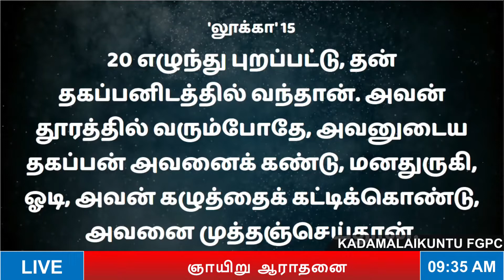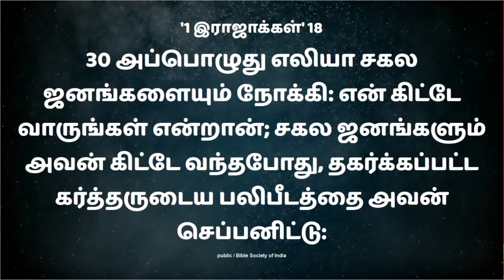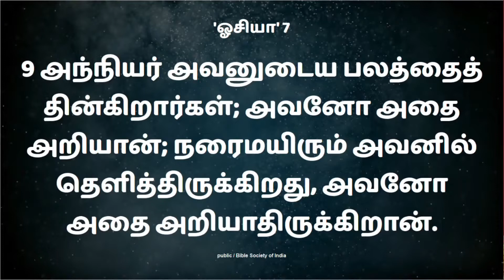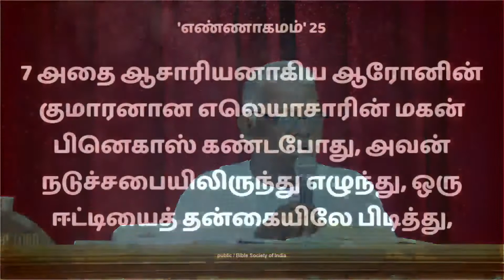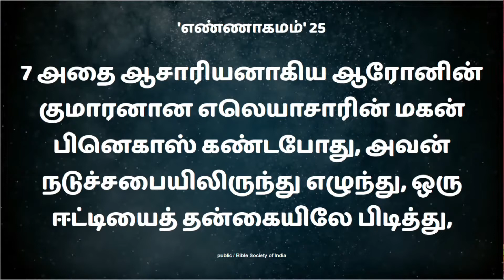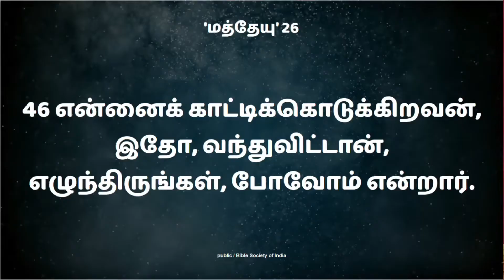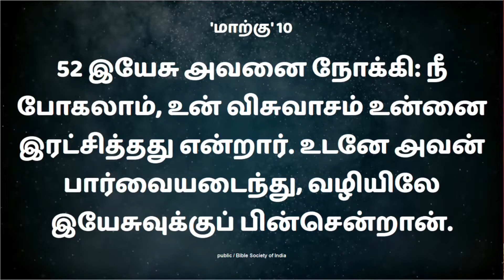எழுந்திரு I Sunday Service | 21.02.2021 | Kadamalaikuntu FGPC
Monday Bible Study - Evening 6:30 pm
Friday Ladies Worship - Morning 10:30 am

Saturday
Fasting Prayer - Morning 10 am
Children Worship - Evening 4 pm